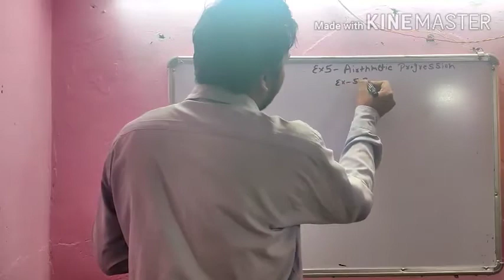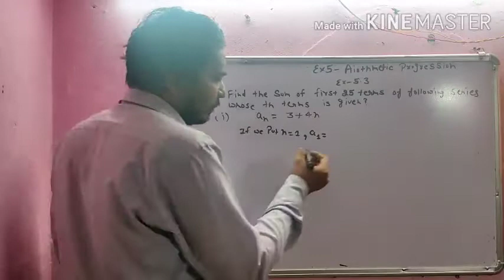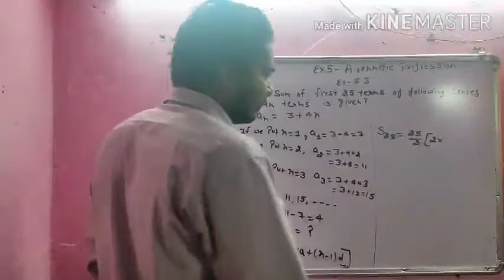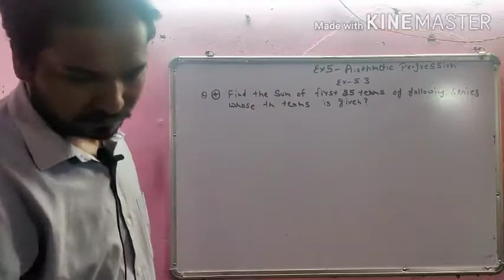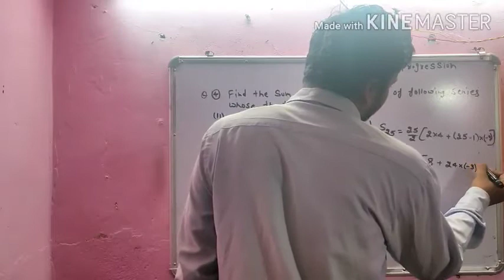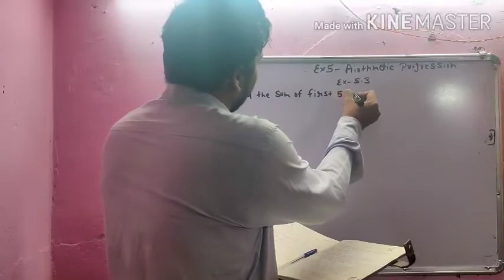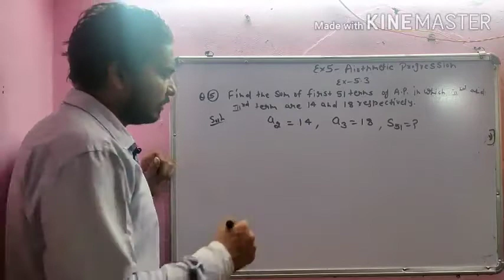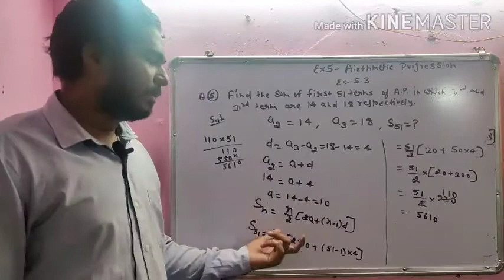RBSE CLASS 10 MATH EX 5 3 BY RISHABH SIR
NCERT 8 CH 10 PART 1 BY JATIN SIR